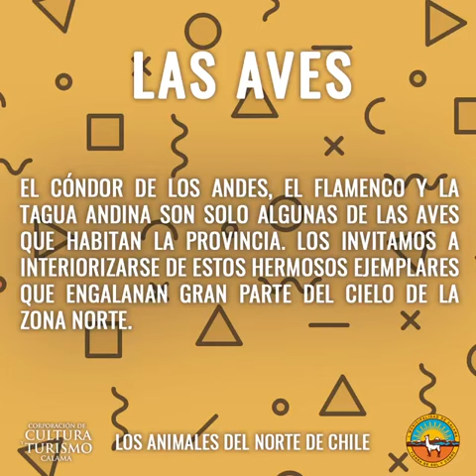Las Aves - Los Animales del Norte de Chile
La Corporación de Cultura y Turismo de Calama los invita a un interesante recorrido para conocer las aves que habitan nuestra zona. El Cóndor de Los Andes y la Gaviota Andina son solo algunas de las especies que podrán encontrar en esta exposición virtual.

Agradecemos a por las fotografías e información.